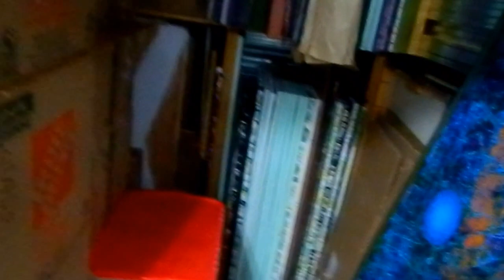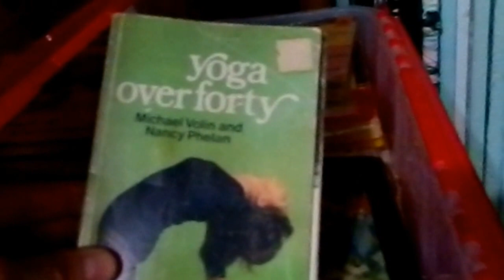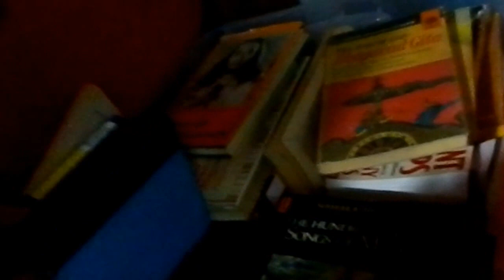Tuesday on the MOV Or Dust Bunny Meets Wile E. Coyote and The Road Runner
I managed to deliver a half load of things to mini-me cave today (Tuesday, October 16 2012).  It was a bit tiring yesterday so I had to psyche myself up for today's activity.
However, I was pleased in the end and not as tired (1/2the junk helped).

After a bit of chilling out when I returned home I decided to brave opening the upstairs storage closet and actually pulled things out and made chuck it out piles.  That whole closet will not be as big a chore as I have been imaging.  Throw a few things out; box a few books and stuff and it wll be I am in BOOGEY MOV MODE...

SCN0107.MOV